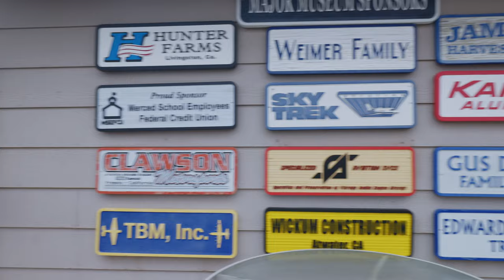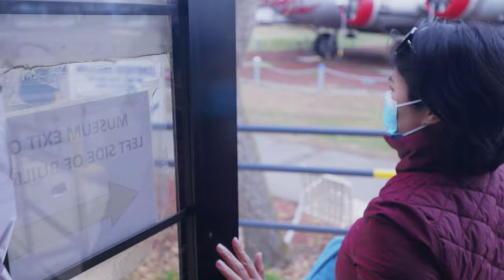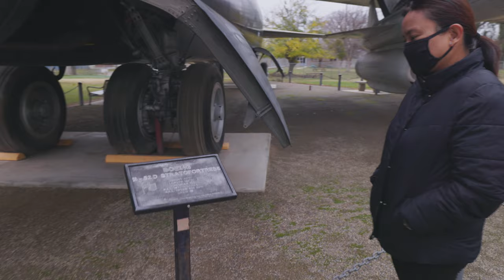Winter Break: Castle Air Museum and Great Wolf Lodge!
Winter Break 2021! Castleairmuseum greatwolflodge with Friends/Cousins!
4K